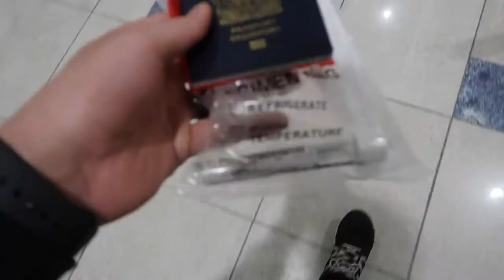Fight Week//UAE Warriors//Dubai Day 1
From the cold winter of Montreal to the warm weather of Dubai. it's Fight week for my training partner Eric spicely and I will be capturing everything that we do so you guys get a better look behind the scenes of how it is to compete.
Hope you guys enjoy the week to come!

Here are all the people in the vlog;

I am a MMA/Boxing Athlete
I am also a Graduated Student of Heath Kinesiology & Applied Physiology with a specialty in Athletic Therapy.
I live in Montreal Quebec Canada.
My goal is to provide info for all Combat Sport athletes, and training junkies out there. When I was a kid growing up and didn't have access to all the information I know now. My go to knowledge was wtv the UFC fighters and google told me. From training mythologies, nutrition, pre-hab/rehab and weight cutting. I got some good tips and some really bad ones. Yet now with everything I know and have studied I want to provide this info so others out there that are in the situation that I grew up in. Have a place to get the real info.
As well this is my journey to becoming a pro MMA &/or Boxing Athlete! Hope you enjoy everything that is to come!!